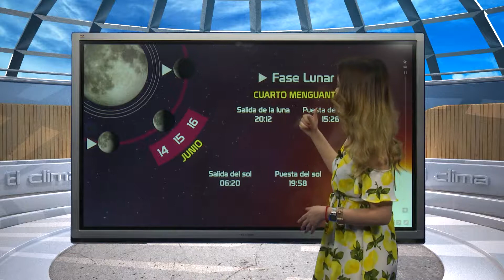CAPSULA ADRIANA MEDIODIA 16 JUN SON